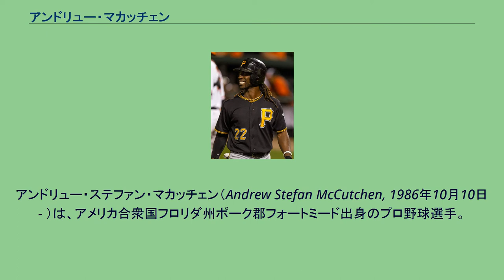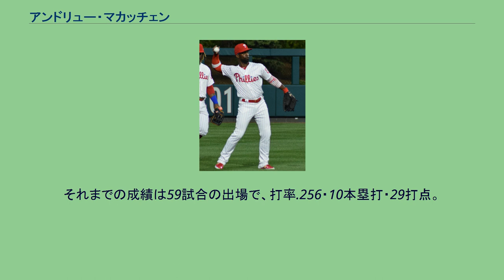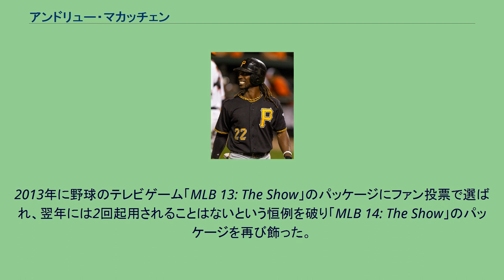アンドリュー・マカッチェン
アンドリュー・ステファン・マカッチェン（Andrew Stefan McCutchen, 1986年10月10日 - ）は、アメリカ合衆国フロリダ州ポーク郡フォートミード出身のプロ野球選手。
外野手（中堅手）。
右投右打。
現在は、フリーエージェント（FA）。
愛称は「Cutch（カッチ）」。
メディアによってはアンドルー・マカチェンなどとも表記される。
フロリダ州ポーク郡にある人口5,000人ほどの小さな町フォートミードで生まれ育つ。
聖職者の父ロレンゾはカーソン・ニューマン・カレッジ在学中にアメリカンフットボールで、母ペトリーナは高校時代に陸上のトラック競技とバレーボールで、それぞれ選手として活動していた。
マカッチェンは自らの身体能力について「敏捷性は母から、力強さは父から授かった」と話している。
子供のころに憧れていた野球選手は、ケン・グリフィー・ジュニアだった。
地元のフォートミード高校に進学したマカッチェンは、複数の競技で活躍する。
陸上では100メートル10秒6という記録を残し、400メートルリレー走でチームのアンカーに。
フットボールではワイドレシーバーとしてチームの主力となる。
ただ2年生のとき、雨でぬかるんだフィールドで膝を痛めて手術に追い込まれ、それ以降は将来のことを考えて野球を最優先にした。
その野球では、2004年9月に台湾で開催された第21回AAA世界野球選手権大会のアメリカ合衆国代表に選出された。
5試合で15打数2安打の打率.133も、5四球を選び出塁率.350・6得点という成績を残す。
高校の最終学年として迎えた2005年のシーズンには、チームが8勝14敗と負け越すなかで打率.709・16本塁打・42打点を記録、MLB球団スカウトの注目を集めた。
フロリダ大学への進学を決めたマカッチェンだが、6月のMLBドラフトで1巡目指名を受けた場合にはそちらを優先させる意思を表明。
その1巡目指名については、ニューヨーク・メッツ（全体9位）やシンシナティ・レッズ（同12位）も候補に挙げられていたが、ピッツバーグ・パイレーツ（同11位）は特に熱心に調査を続けていたという。
2005年のMLBドラフト全体11位でパイレーツから指名を受けた。
指名から1週間後の6月13日にパイレーツと契約を結びプロ入り。
同年はマイナーリーグのルーキー級ガルフ・コーストリーグ・パイレーツとA-級ウィリアムズポート・クロスカッターズで計58試合に出場、打率.310・OPS.852・17盗塁という成績でプロ1年目を終えた。
2006年はA級ヒッコリー・クロウダッズで114試合に出場し、打率.291・14本塁打・62打点・22盗塁。
シーズン終盤にはA+級リンチバーグ・ヒルキャッツを飛び越してAA級アルトゥーナ・カーブへ昇格した。
「1年があっという間に過ぎていった。A+級への昇格を目標にしていたから、AA級まで上がれたのは予想外だった」と語るマカッチェンはシーズン終了後、球団から傘下マイナーリーグ最優秀選手として表彰された。
2007年はAA級アルトゥーナでシーズン開幕から15打席連続無安打と苦しみ、5月26日まで打率1割台が続くと打撃不振が続いたが、その後は持ち直し8月にはAAA級インディアナポリス・インディアンスへの昇格を果たす。
この年は2クラス合計で135試合に出場して打率.265に終わったものの、『ベースボール・アメリカ』の有望株ランキングでは前年に引き続きパイレーツの1位となるなど、素質への高い評価は変わっていなかった。
2008年はAAA級インディアナポリスで開幕を迎え、7月6日までに打率.282・8本塁打・33打点・24盗塁を記録。
この結果、同月13日に開催されるマイナーリーグのオールスター "フューチャーズゲーム" に選出される。
この年のフューチャーズゲームにおけるアメリカ合衆国選抜は、8月に開催される北京五輪の同国代表候補で構成されていた。
その一方で、AAA級での好成績からメジャー昇格も近いとみられており、五輪前に昇格すれば五輪出場は不可となる。
マカッチェンは「理想を言えば、まずは北京に行っ...